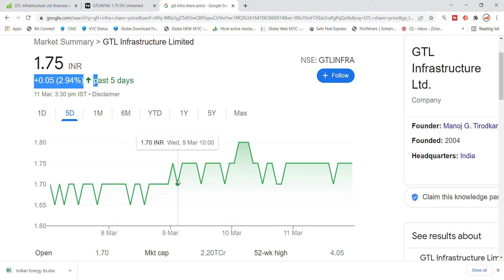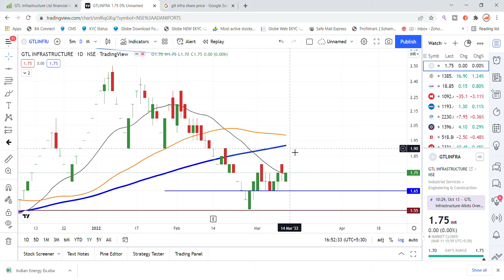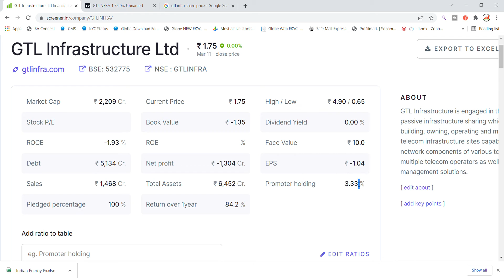GTL Infra Share Latest News Today | Right Time To Invest? | Share Market News